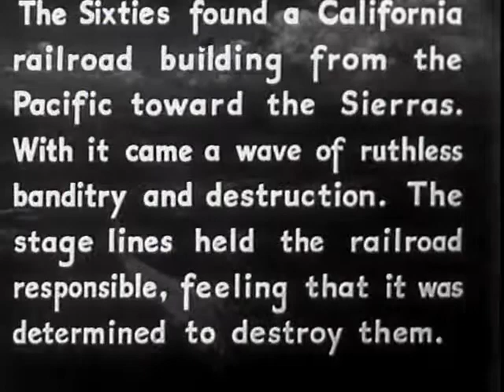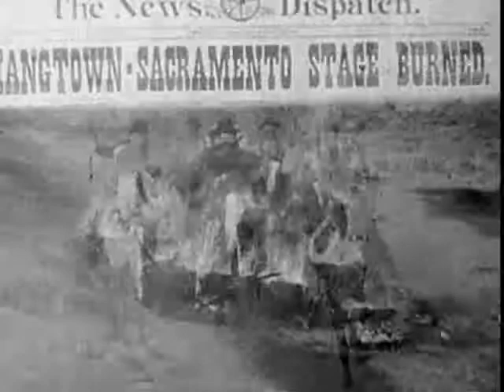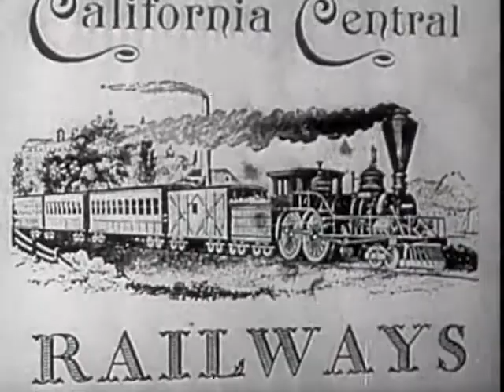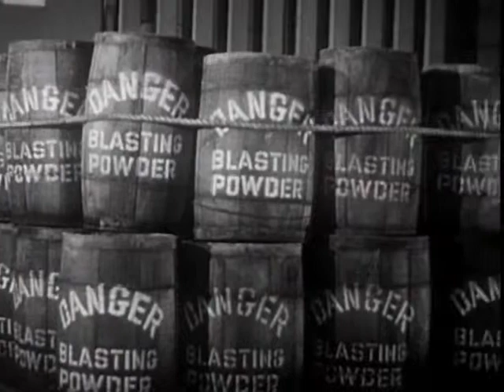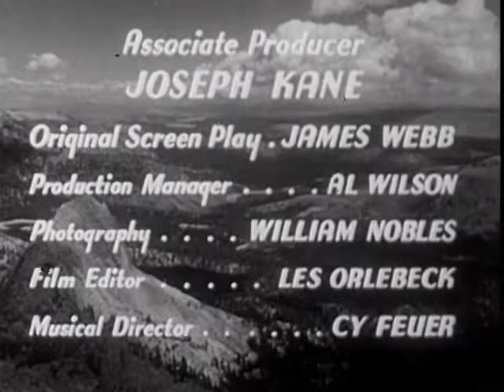Nevada City 1941 Full Movie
Nevada City 1941

The conflict between a railroader and a stage line owner is being aggravated by bad guys who are sabotaging both sides. Roy and Gabby mediate the conflict and expose the bad guys
Nevada City is a 1941 American Western film directed by Joseph Kane starring Roy Rogers.

Cast
Roy Rogers as Jeff Connors
George "Gabby" Hayes as "Gabby" Chapman
Sally Payne as Jo Morrison
George Cleveland as Hank Liddell
Billy Lee as Chick Morrison
Joseph Crehan as Mark Benton
Fred Kohler Jr. as Jim Trevor / Black Bart
Pierre Watkin as Amos Norton
Jack Ingram as Sheriff Pat Daley